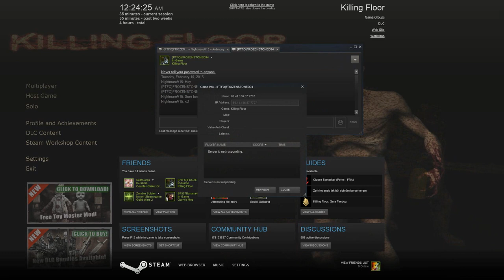Birthday GamePlay On Killing Floor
Well its my birthday and yes this was done at 12 at night xD